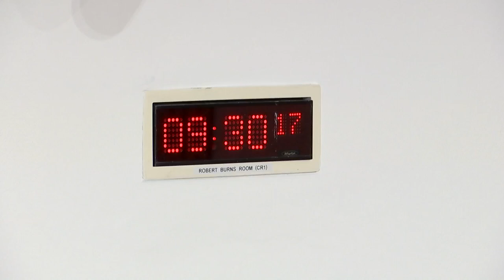Education, Children and Young People Committee - 20 March 2024